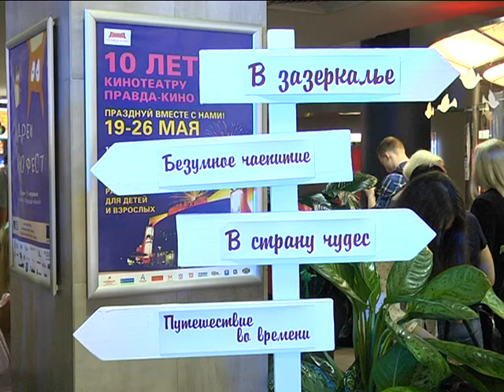Правда-Кино празднует юбилей